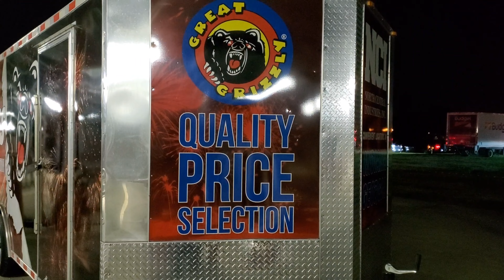Journey - Don't stop believin' |Cobra-con 2023 team 5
Cobra-con 2023 team 5

Legal Notice: Any copyrighted material used in this video is used under the "Fair Use Doctrine" of United States copyright law, Title 17 U.S. Code sections 107-118, for entertainment and educational purposes only.